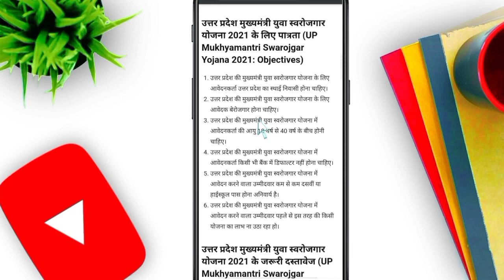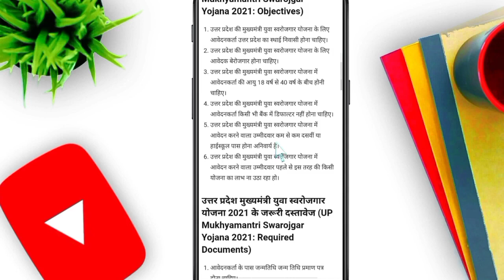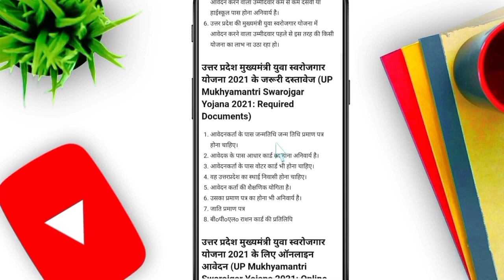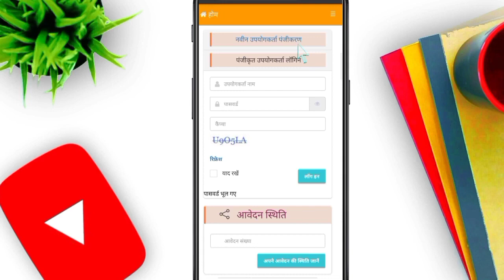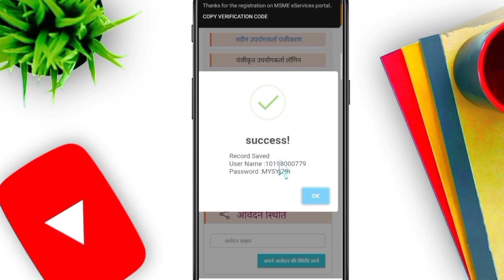UP Yuva Berojgar Yojana Online Apply Kaise Kare 2021 | Up Swarojgar yojana form kaise bhare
1)mukhymantri yuva swarojgar yojana
2) up yuva swarozgar yojana 2021 apply online
3)mukhyamantri yuva swarozgar yojana apply online
4) mukhyamantri swarojgar yojana uttar Pradesh
5)uttar pradesh mukhyamantri swarojgar yojana
6)mukhyamantri swarojgar yojana
7) mukhyamantri gramodyog rojgar yojana online form kaise bhare
8) uttar pradesh yuva swarozgar scheme 2020 के लाभ
9)mukhyamantri swarojgar yojana online apply
10)mukhyamantri gramodyog rojgar yojana online form
11)Yah kaise 2

Hello dosto